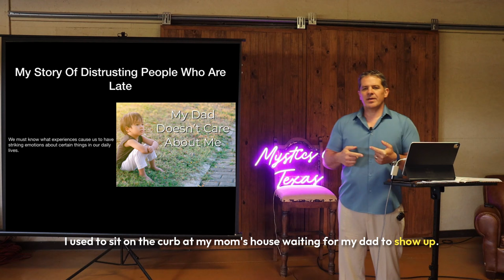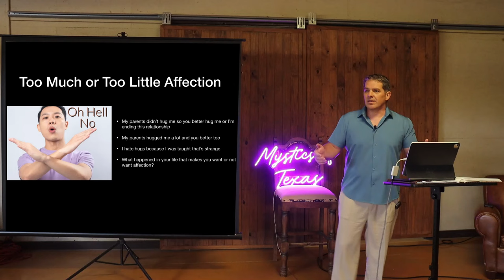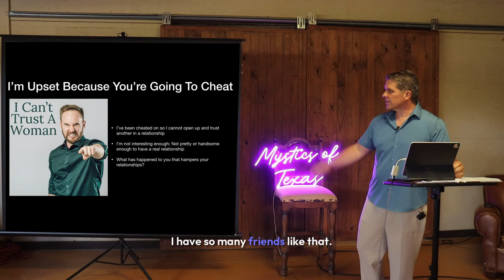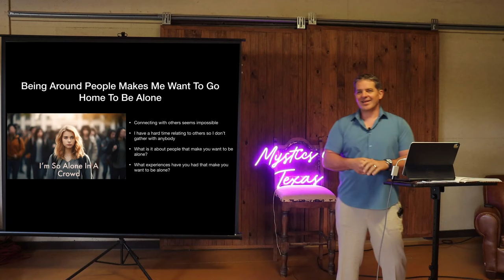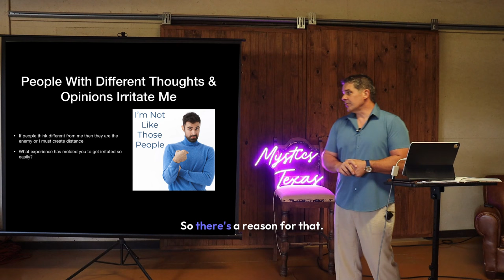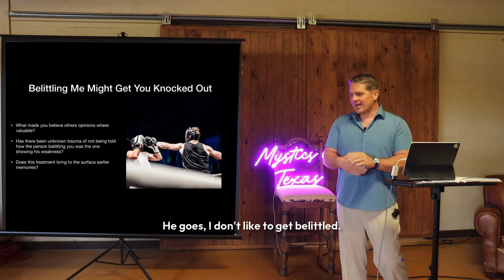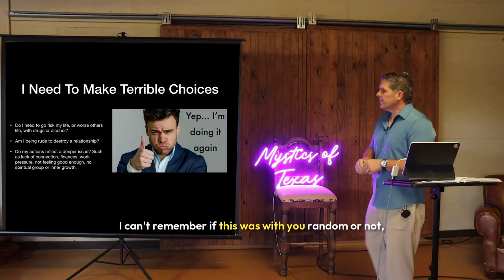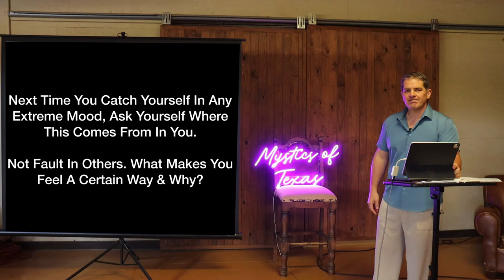Recognize How Experience Dictates Your Emotional Reactions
In this video, we explore how experience influences our emotional reactions. Understanding this connection can help us navigate our emotions more effectively.

external world
Mystics of Texas
Kevin Schmidt